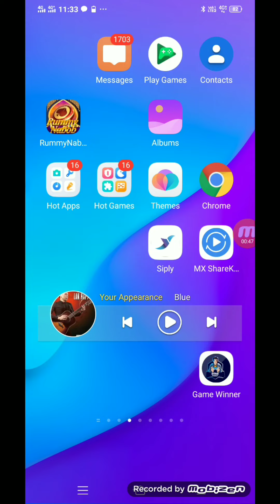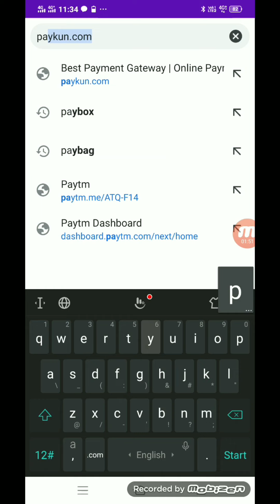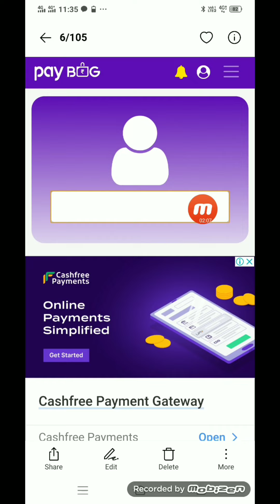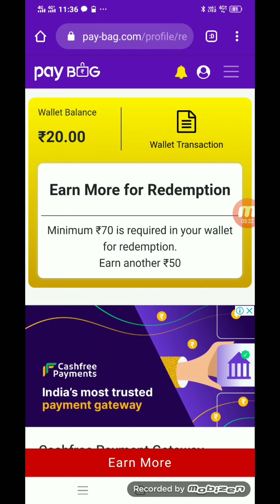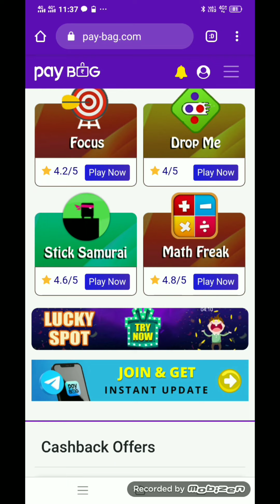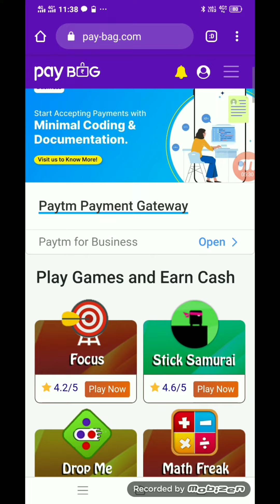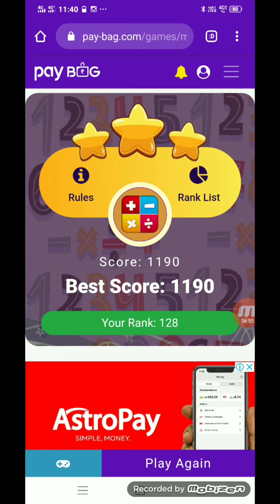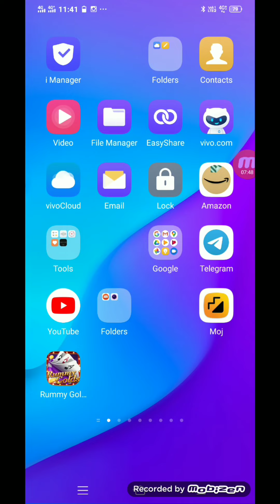New Earning App 2022 | Earn ₹100 free paytm cash without investment | Sign Up And Get ₹20 Paytm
➡ Best Gaming Earning Apps ➡ Top Gaming Apps for Android

 Free earning app Free earning app 2021 Free earn money Free earning Paytm cash Free earning game app